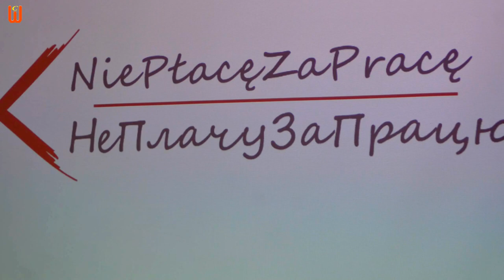Не плачу за працю / прес-конференція - Nie płacę za pracę / konferencja prasowa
Konsul Ambasady Ukrainy w Rzeczypospolitej Polskiej - Svitlana Krysa, на прес-конференції Nie płacę za pracę що відбулась 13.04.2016р. в Domu Ukraińskim w Warszawie, розповіла про те що найбільш часто трапляється з українцями які скористались послугами фірм посередників по пошуку праці в Польщі і заплатили за ці послуги. Типова ситуація - люди лишаються ошуканими в іншій країні без житла і грошей в кармані. Щоб уникнути таких випадків  була започаткована акція Nie płacę za pracę котра покликана донести до свідомості українців європейську традицію НЕплатити за пошук праці.